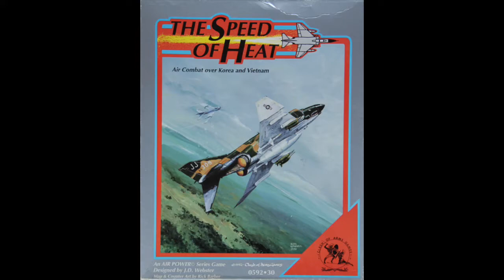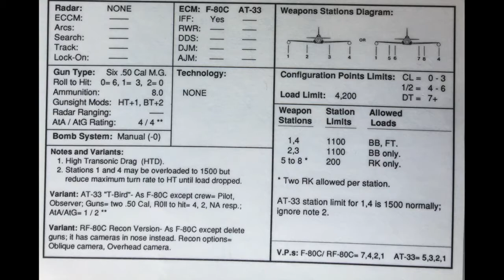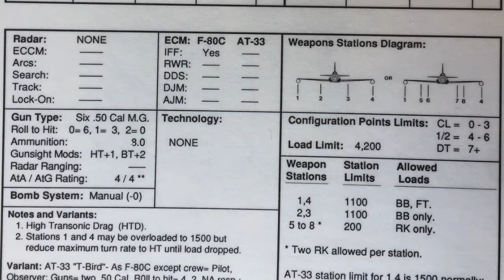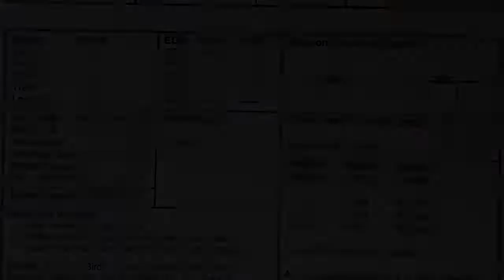SOH 24 Air to Air Gun 1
Speed of Heat - A/A Gun 1e partie